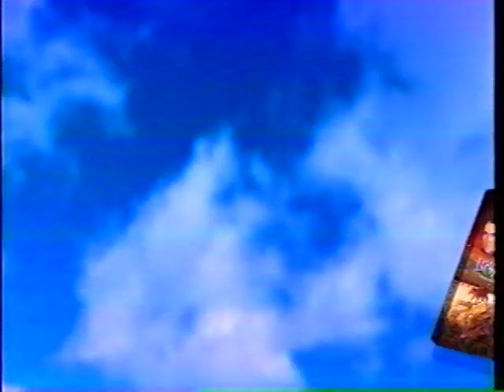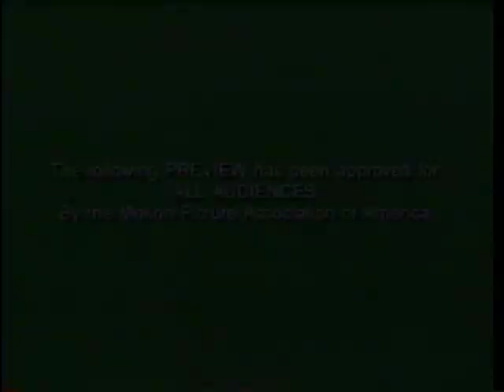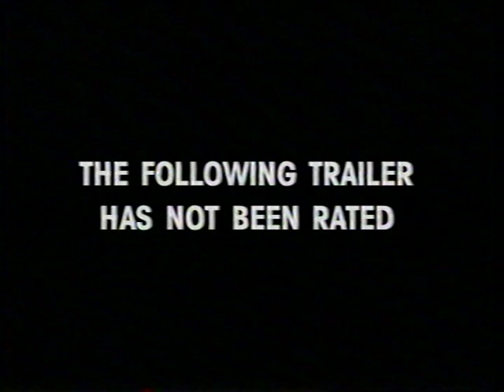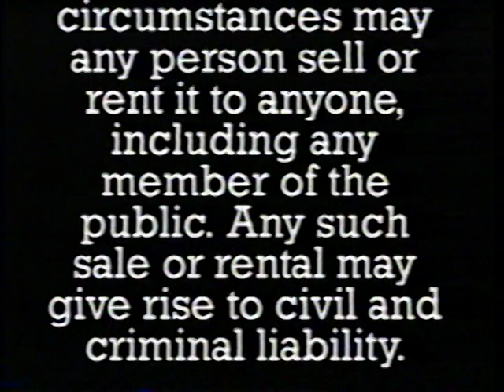Opening to The Indian in the Cupboard 1995 Demo VHS [True HQ]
Distributor: Columbia TriStar Home Video [with Paramount Pictures] | Screneer copy [Rare] | No print date